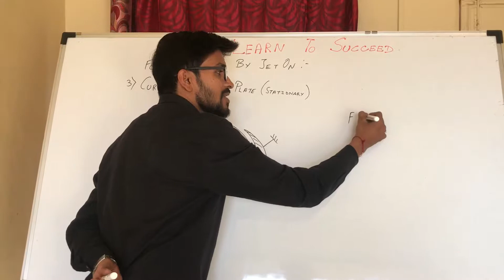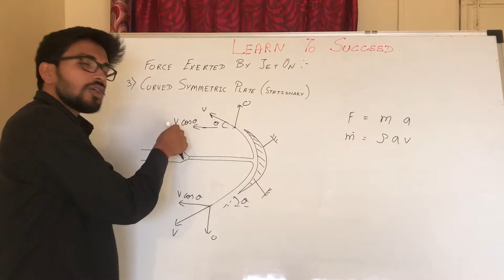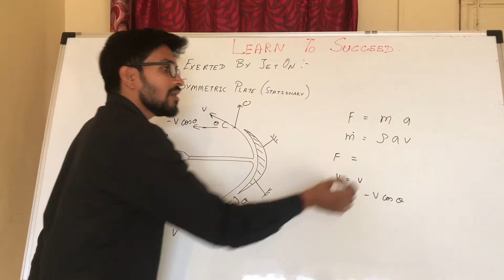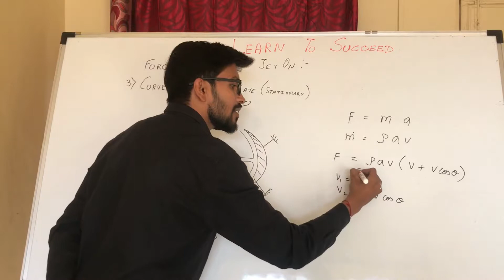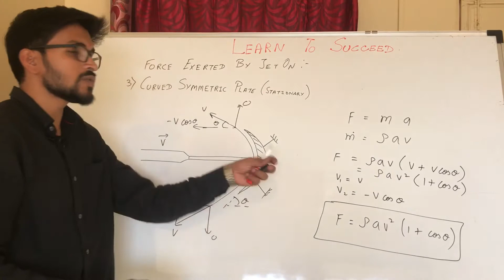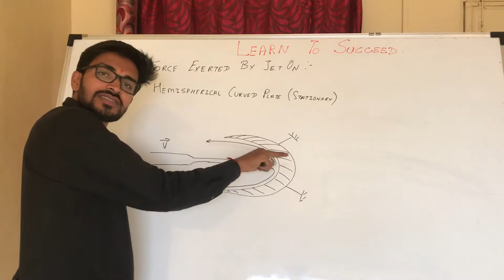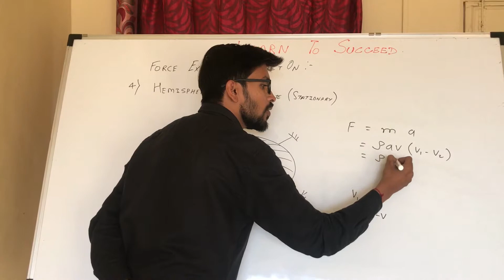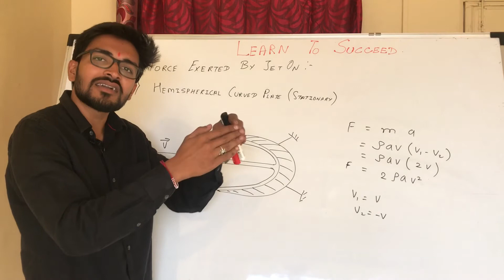||Turbo Machines||Force Exerted by Jet on Curved Stationary Plate||[HINDI]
Here you will learn to derive formula for force exerted by jet on curved stationary plate.